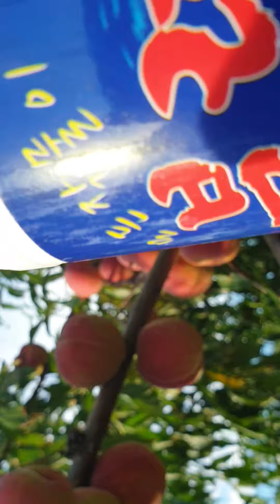불가사리 효소영양제 불력 유기농업자재사용 후기 재래종 🍑 복숭아 영상 이레바이오 김현철 대표 (3)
유기농업자재 불가사리 효소영양제 불력 사용농가  방문영상
불가사리 효소영양제 불력
구입문의
이레바이오 김현철 대표